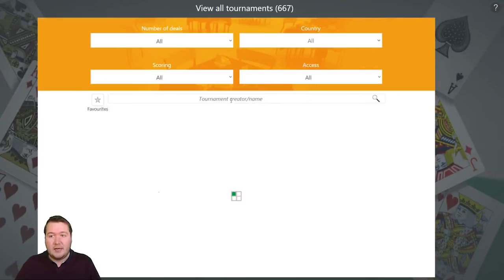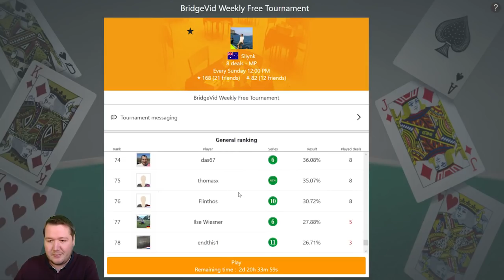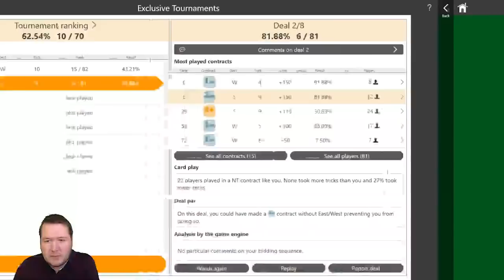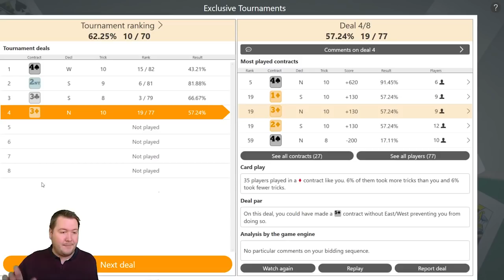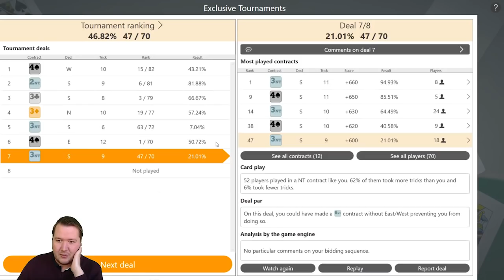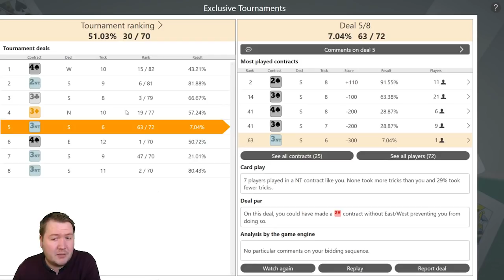Danger Hand Protection - Fun Bridge #22 - Let's Play Bridge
I missed a safety play protecting against the danger hand.